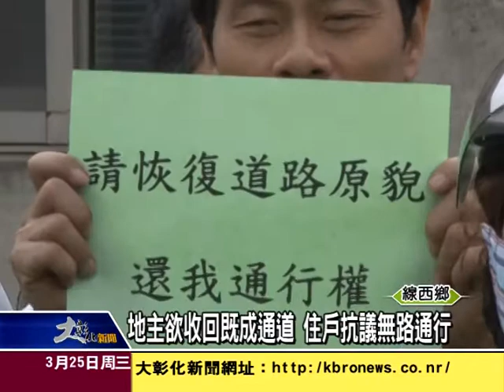1040325地主欲收回遭占通道 住戶抗議無路通行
線西頂犁路一處土地被新地主買走，重新鑑界發現原有的既成道路侵占到他的私有地，打算興建廠房時要全部蓋滿，卻讓住戶無路通行，引發強烈反彈抗議，希望新地主留出通道，方便住戶通行。